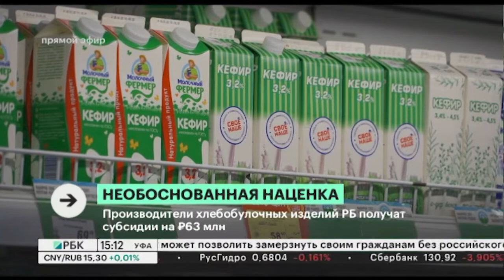"Турбаслинский бройлер", "Альдо", "Лукошко" нарушили меморандум об ограничении наценки